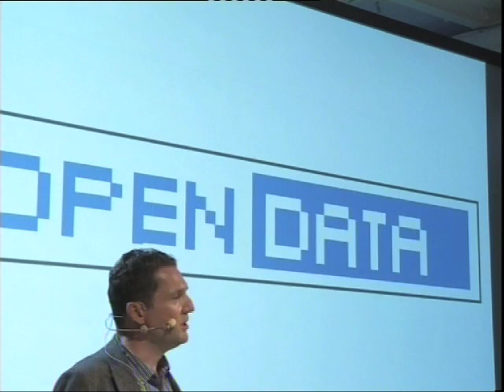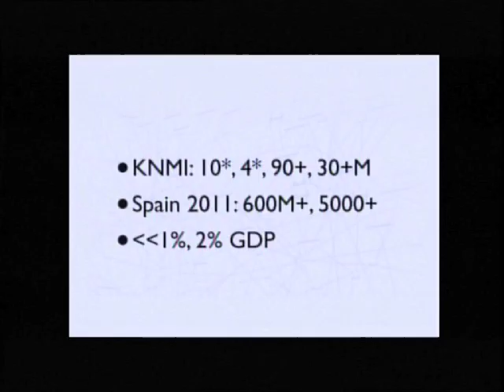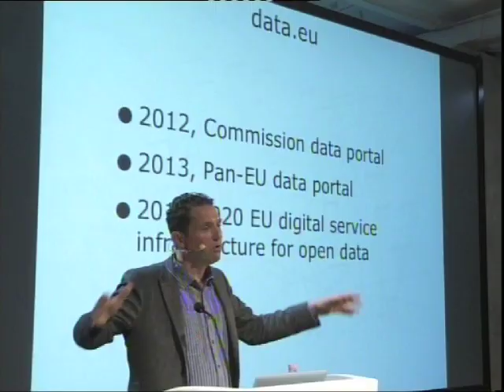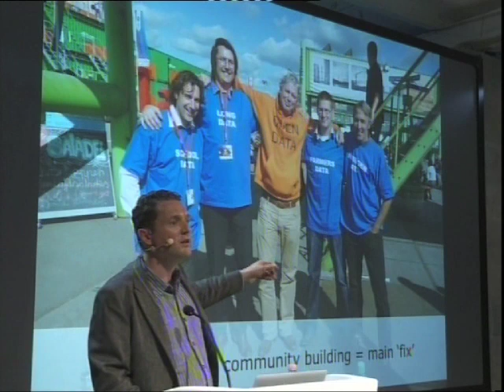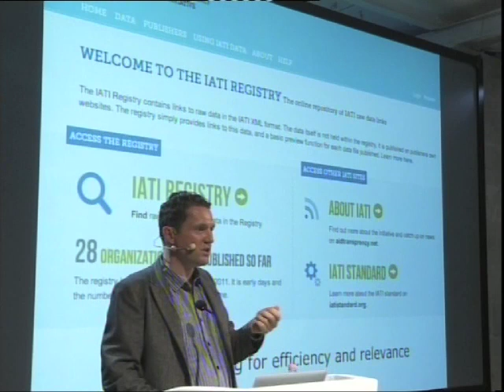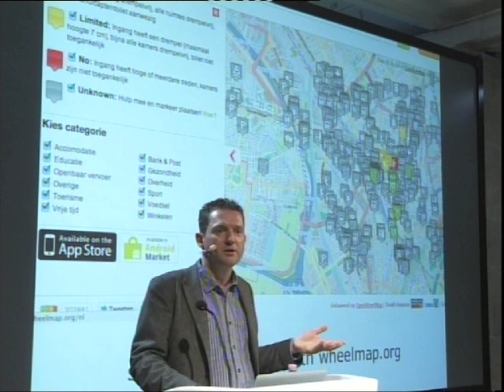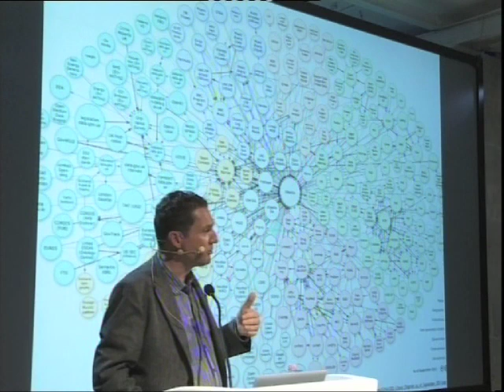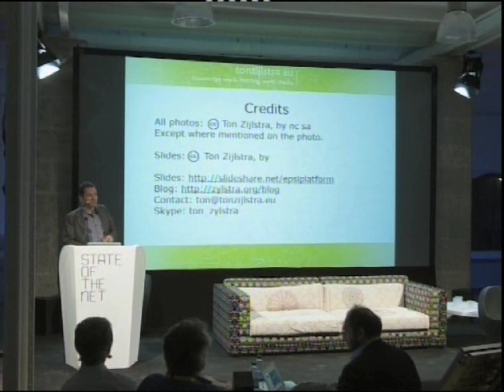Ton Zijlstra | Potential and impact of open data in Europe | State of the Net 2012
Keynote Speech at State of the Net 2012 (Trieste, June 22nd)